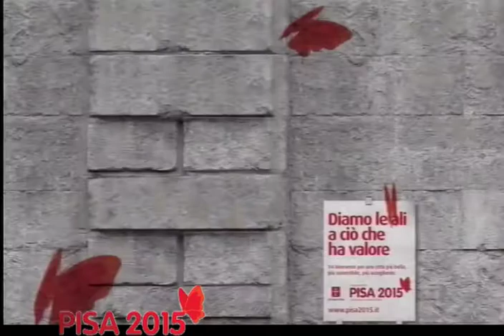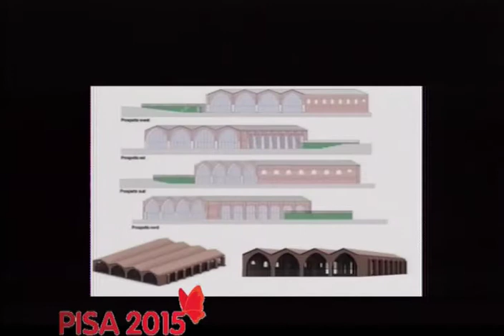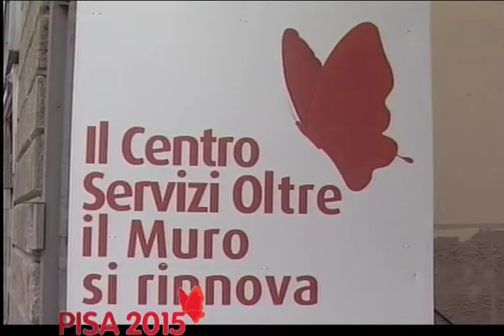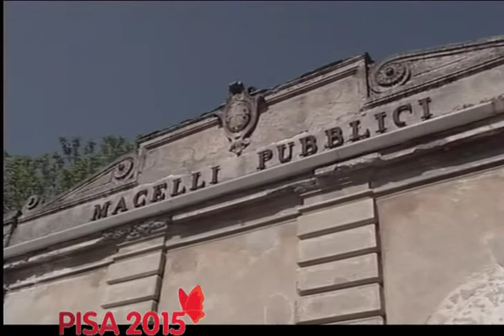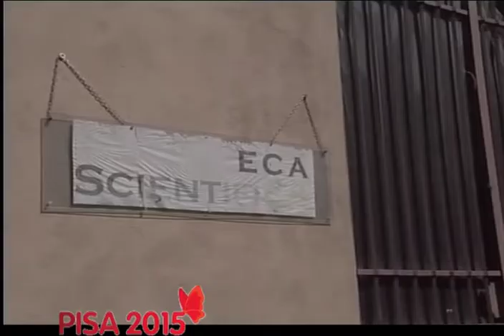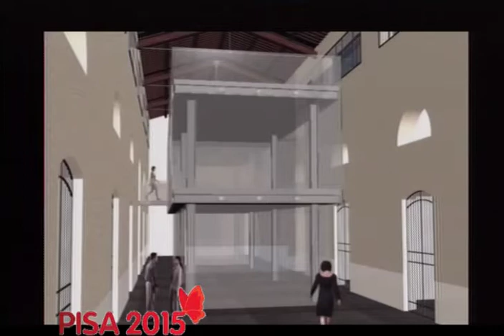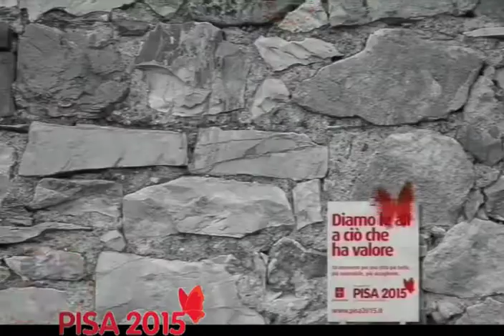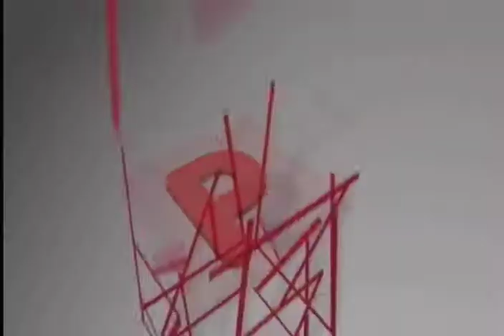"Pisa 2015" - 6° puntata - La Cittadella Galileiana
La puntata è dedicata ai due interventi PIUSS su Vecchi Macelli e Stallette, dove si realizza "La Cittadella galileiana" un moderno Science Center destinato a diventare luogo di attrazione epr il turismo didattico e scientifico. Ludoteca scientifica, incubatori d'impresa, centro di ricerche sull'ict, troveranno posto all'interno di due edifici di interesse storico. I vecchi Macelli rappresentano infatti un'interessante monumento di archeologia industriale, che viene recuperato e valorizzato in questa nuova funzione. In studio, insieme al Sindaco Filippeschi, l'Architetto Roberto Pasqualetti - progettista e direttore dei lavori, e il Prof. Pierazzini già ideatore e curatore della Ludoteca Scientifica.